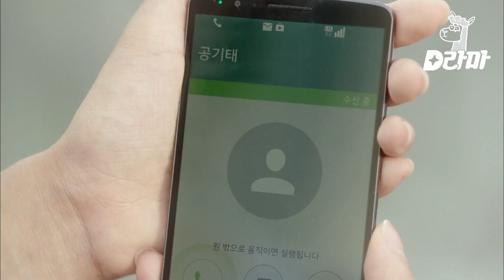[MarriageNotDating] Ep.10-05 | La armonía de los dos es muy buena